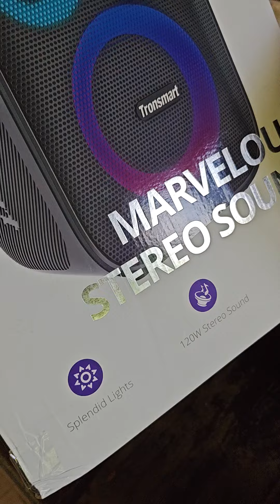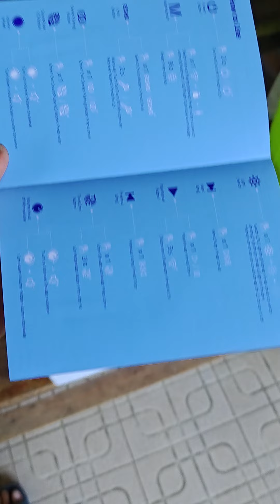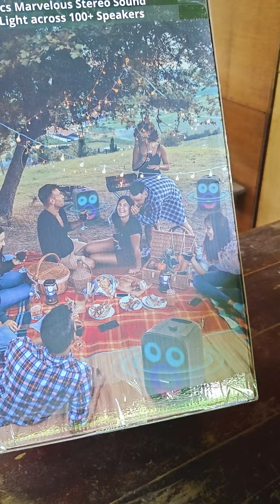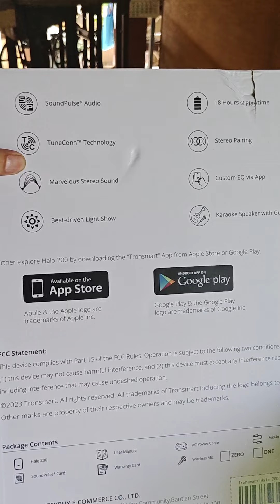Tronsmart Halo 200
ลำโพงบลูทูธตัวใหม่จาก Tronsmart Halo 200 Karaoke Party Speaker

ตอนนี้สเปคสูงถึง 120 มีลำโพงทั้งหมด 4 ตัว
เบส 1 ตัว เสียงกลาง 2 ตัว เสียงแหลม 1 ตัว

แถมไมโครโฟนทั้งหมด 2 ตัว
สามารถปรับแต่งเสียงจากมือถือได้มี มีapp ที่ชื่อว่า tronsmart app
ราคาประมาณ 5600 บาท

Tronsmart Halo 200 Karaoke Party Speaker
3 Way Sound System.
120W Tremendous Sound.
Syncs Audio across 100+ Speakers.
5 Lighting Modes.
Stereo Pairing.
Custom EQ & Lights via APP.
$169.99